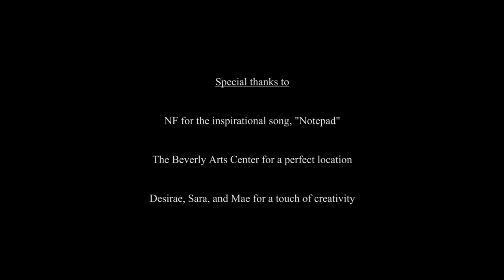"I AM" House of Blues Promo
Who am I?  It's a question we all struggle with; there is no easy answer and sometimes, it seems like we will never find ourselves.  Chris Nasadowski and Drey Richards of Dreamt Realities, along with inspiration from NF's song, "Notepad",  bring this struggle to life with "I AM", a promo for a live project that will be performed at "I AM Fest", hosted at the House of Blues Chicago on August 22nd, 2015.  It's a Festival that celebrates exactly that; being who you ARE, and learning to love every minute of it.

Who am I?  I AM.  What you say after that defines you.  Never limit yourself.  You can reach as far as you can dream.  So aim high and take a leap; it's the only way to fly.

Special thanks to:

NF, your song Notepad was an instant inspiration from the moment it was heard.

The Beverly Arts Center, it was wonderful using your beautiful stage to create this piece.

Desirae, Sara, and Mae for some creativity and inspiration along the way.